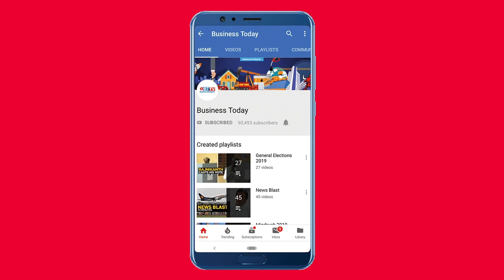'Taliban Khan without beard': Opposition slams Pak PM Imran Khan over US visit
Nafisa Shah, Secretary-General, Pakistan People's Party, in a statement, said that Prime Minister Imran Khan was seen as "Compulsive Liar, Advocate of Terrorists" by the terror victims over US visit. Watch the video for more.